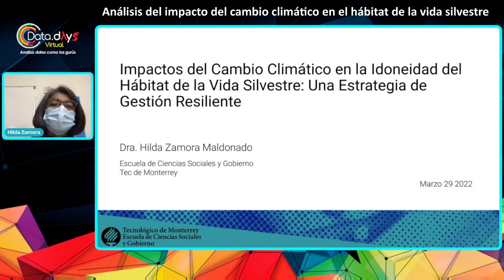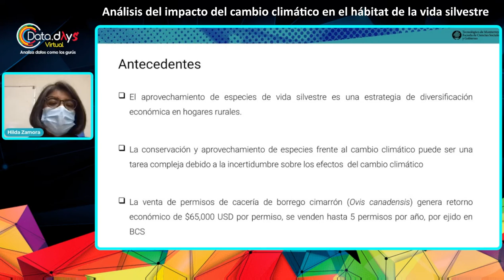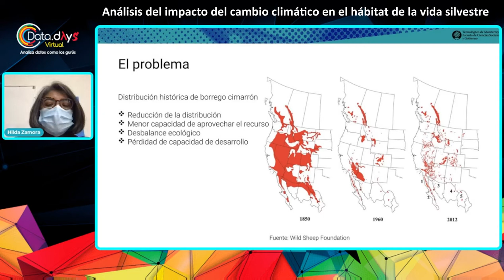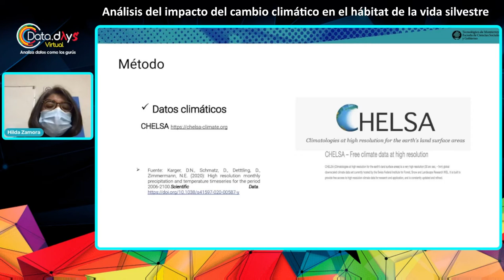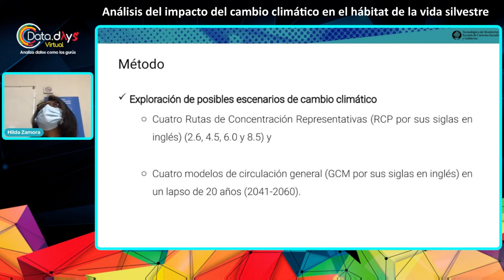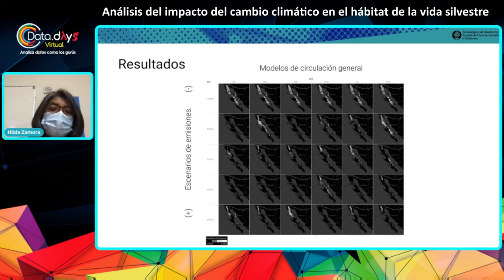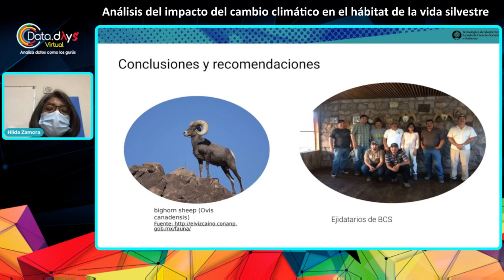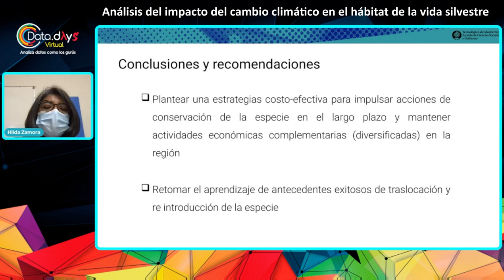DataDays 03.22 - Análisis del impacto del cambio climático en el hábitat de la vida silvestre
El análisis exploratorio de la idoneidad del hábitat en el futuro es esencial para informar las estrategias de gestión y conservación de las especies de vida silvestre en la actualidad.